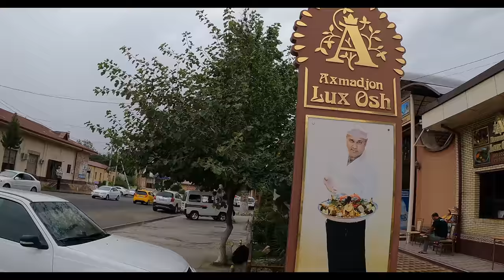TRYING LOCAL UZBEK FOOD IN SAMARKAND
Hello Guys,

In this video, I have shared my experience of trying local Uzbekistan cuisine